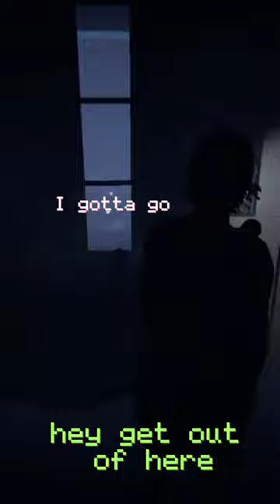I HATE OUIJA BOARDS 😡😡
Debating on making actual youtube videos, maybe soon !! :D